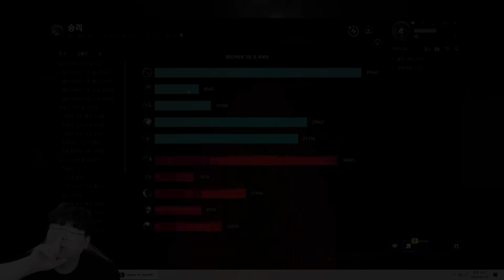미드에서 가장 강했던 챔피언, 누커의 정석, 근본 브랜드 해봤습니다 [테스터훈 뉴메타]